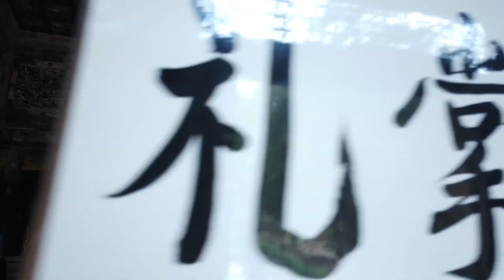建長寺の散策/A walk around Kenchoji Temple(kamakura,japan)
建長寺の散策して来ました。

日本の各地や世界のさまざまな土地を旅し、歩きながら撮影しています。

まだ知らない、行ったことない場所に行った気分になれるように動画を撮影していきますので、宜しかったらチャンネル登録よろしくお願いします。

また、行って欲しい場所などリクエストがありましたら、気軽にお伝えください。

I travel to various parts of Japan and various parts of the world and take pictures while walking.

Also, if you have a request for a place to go, please feel free to tell us.